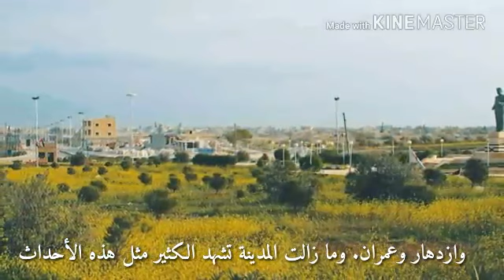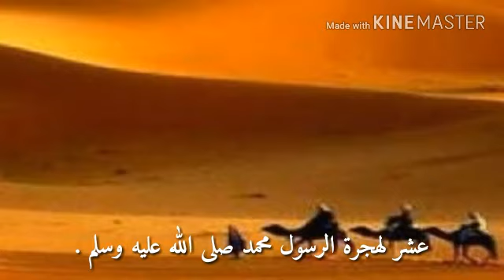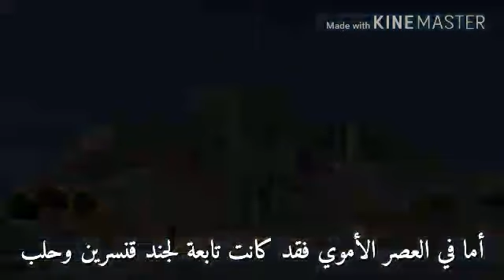مدينة منبج , اكتشف بنفسك ! حضارة وعراقة وجمال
مدينة منبج من اعرق واقدم المدن
وسوف نظهر لكم جوانبها الجميلة والاثرية العريقة